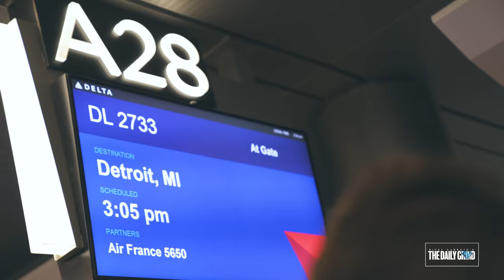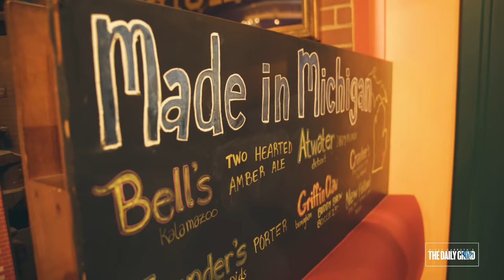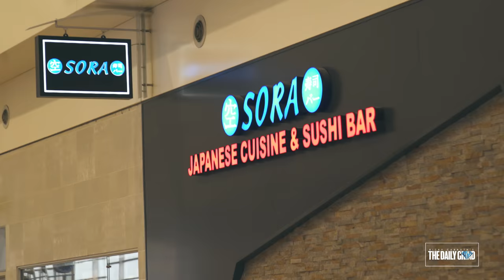Spend Eight Hours a Day Calling Property Owners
Download all my free real estate scripts and the 60 Day Challenge for real estate agents in the free courses SPEND EIGHT HOURS A DAY CALLING PROPERTY OWNERS
| THE DAILY GRIND 81

In this episode of The Daily Grind, Ricky and Blake travel to Detroit, Michigan to deliver a speech at a RE/MAX company meeting, and do a meet-up for other real estate agents in the area.